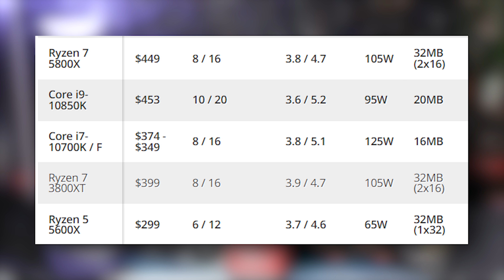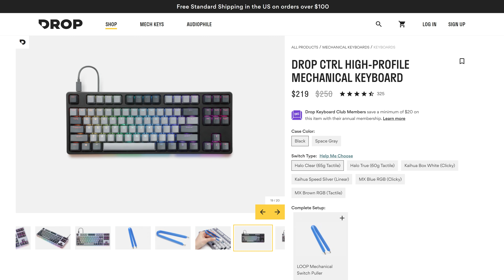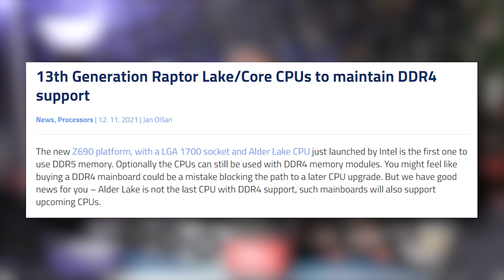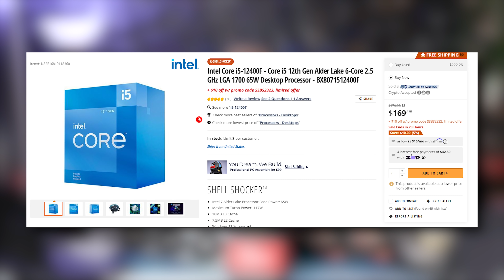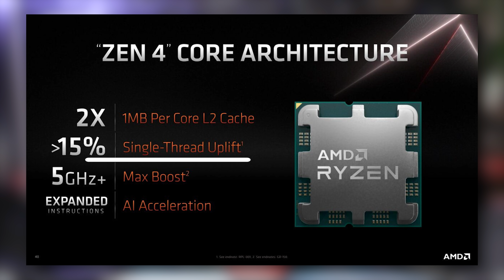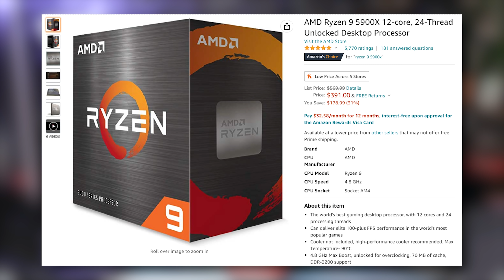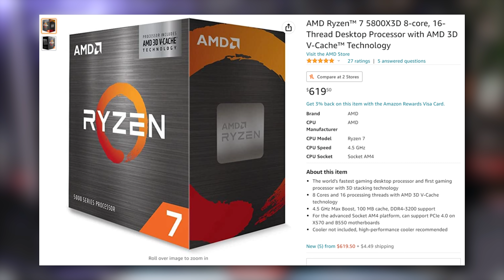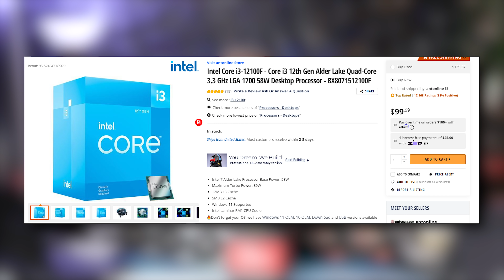Should you wait for Ryzen 7000?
Ryzen 7000-series from AMD appears to be a great generational improvement, but at what cost? Is it worth waiting for? Should you just go ahead & buy something like the Ryzen 7 5800X3D?

Ryzen 9 5950X
Ryzen 9 5900X
Ryzen 7 5800X
Ryzen 5 5600
Intel i9-12900K
Intel i5-12400F
Intel i3-12100F

Presenter: Brett Sticklemonster
Videographer: Brett Sticklemonster
Editor: Catlin Stevenson
Thumbnail Designer: Reece Hill